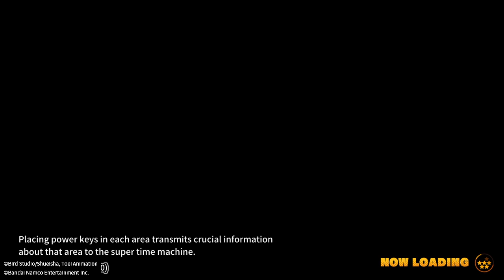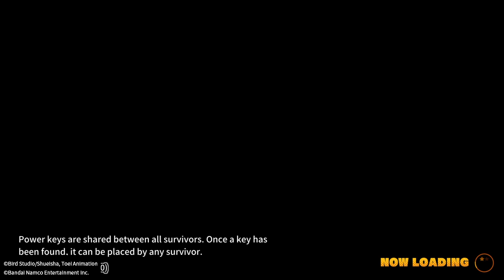Frieza Domination - DRAGON BALL: THE BREAKERS